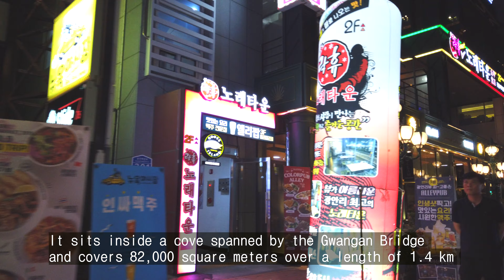[4K UHD] 눈부신 부산 광안리해수욕장/야간/도보촬영[2/2]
Song : P!EN - Rain On My Hand